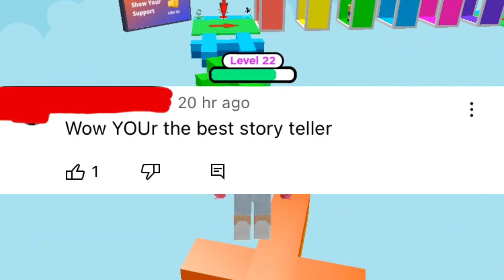THIS YOUTUBE MAKES *TERRIBLE* CONTENT (ROBLOX NEWS/DRAMA/RANT 2022)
luca roblox storytimes text to speech brookhaven face reveal funny story bald luca roblox kidnapped words xiao ling story time roast bacon robux billionaire